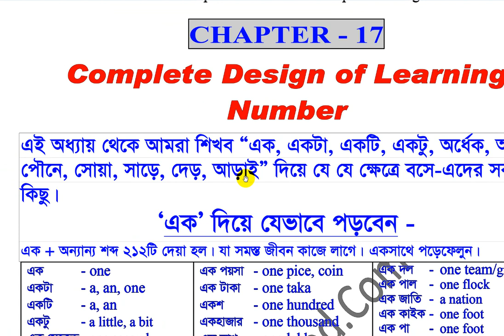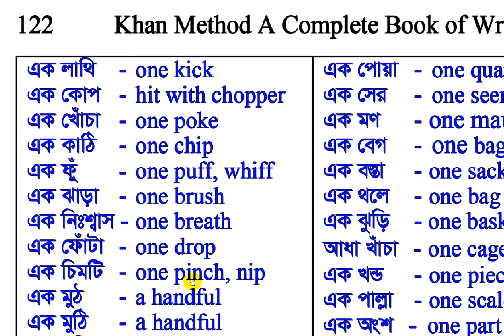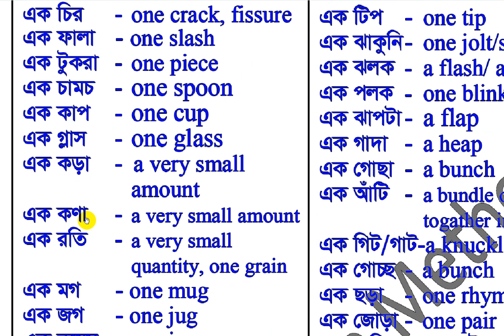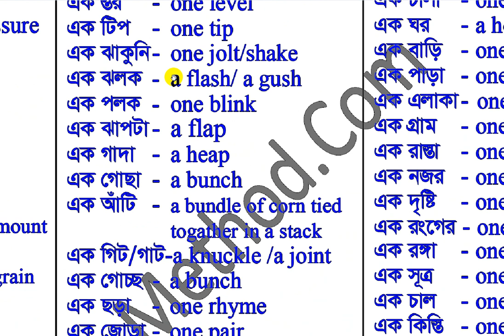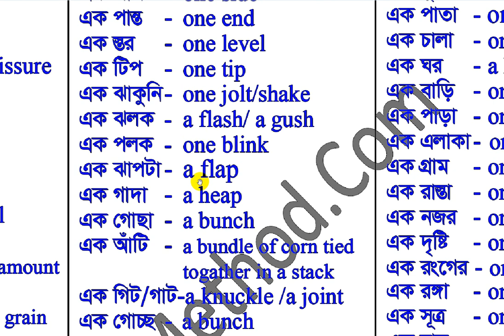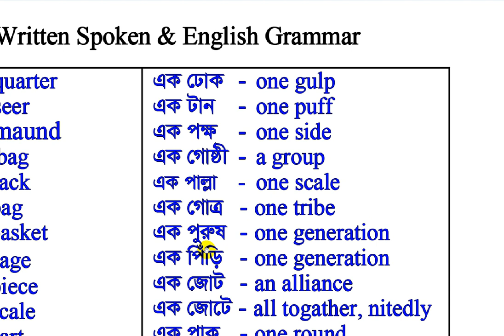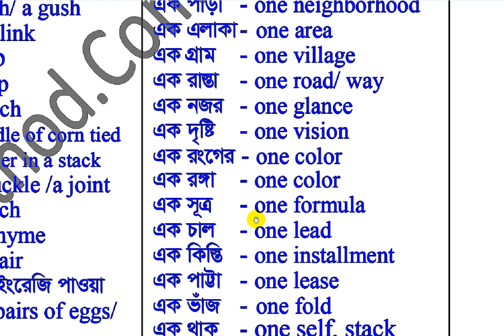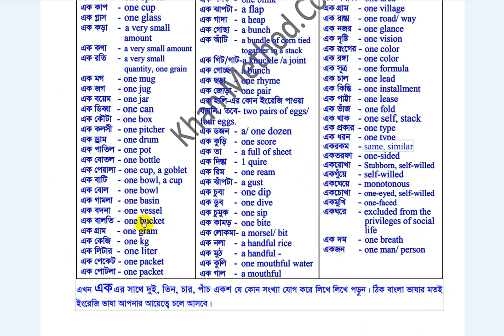khan_method English video lecture/Number যেভাবে পড়বেন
Number যেভাবে পড়বেন
এক-এর সাথে অন্যান্য যেভাবে বসিয়ে পড়বেন
এক  -
একটা  -
একটি -
একটু  -
এক সেকেন্ড -
এক মিনিট  -
এক ঘন্টা  -
এক প্রহর  -
এক ওয়াক্ত  -
এক রাকাত  -
এক সকাল  -
এক দুপুর  -
এক বিকাল  -
এক বেলা  -
একদিন  -
এক রাত  -
এক সপ্তাহ  -
এক মাস  -
এক বছর  -
এক যুগ  -
একসাথে  -
একসঙ্গে  -
এক যোগে  -
একটানা  -
এক পয়সা  -
এক টাকা  -
একশ  -
একহাজার  -
এক লাখ  -
এক কোটি  -
একবার   -
একশবার  -
একহাজার বার-
একগুণ  -
একশ গুণ  -
একধাপ  -
এক ক্ষেপ  -
এক পাক  -
এক পালা  -
এক দৌড়  -
এক মোড়  -
এক ইঞ্চি  -
এক আঙ্গুল  -
এক ফুট  -
এক হাত  -
এক গজ  -
এক মিটার  -
এক মাইল  -
এক কাঠা  -
এক বিঘা  -
এক পাঞ্চা  -
এক পাল  -
এক দল  -
এক পাল  -
এক জাতি  -
এক কাইক -
এক পা  -
এক লাফ  -
একঝাপ  -
একতলা/তালা -
একমাত্র  -
একমনে  -
একচোট  -
এক আচঁড়  -
এক খামচি  -
এক মোচড় -
এক পাক  -
এক চাপ  -
এক কথা  -
এক ধাক্কা  -
এক ঠেলা  -
এক ঠোকর -
এক চিৎকার-
এক চ্যাচানি-
এক ধমক  -
এক থাপ্পর  -
এক চড়  -
এক বাড়ি -
এক কিল  -
এক কিল  -
এক ঘুসি -
এক গুঁতা -
এভাবে শতশত শব্দ বানিয়ে পড়তে চাইলে ভিডিওটি দেখুন।